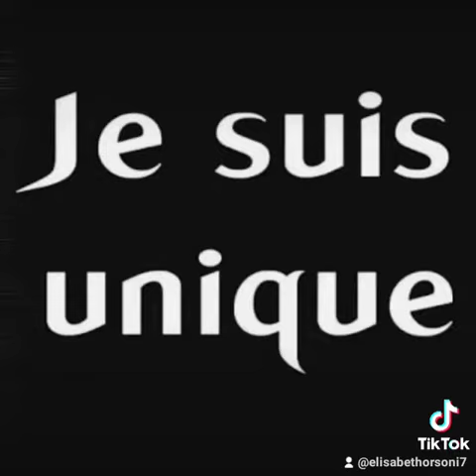Orsoni elisabeth angélique Claudine 04.08.1980 folelli nice lot 51 l'altu di chiapatella 20213